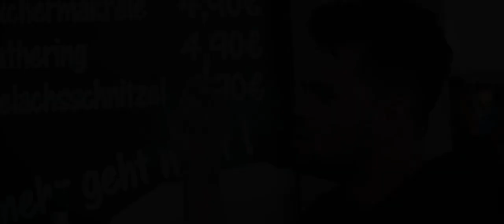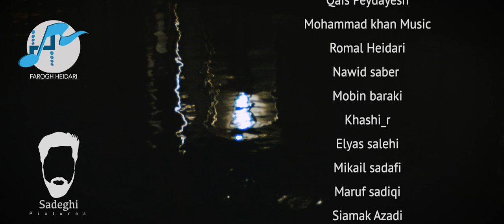Farogh Heidari - Ba Dadm Beras OFFICIAL VIDEO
Artist: Farogh Heidari
Song: Ba Dadm Beras
Lyrisc: Ehsan Jamalzadeh
Compose: Ehsan Jamalzadeh
Arrangement: Alex Abedi
Video Director: Farogh Heidari
Producer: Farogh Heidari